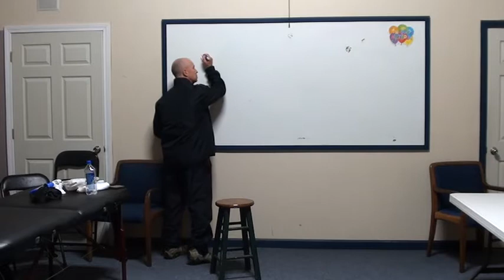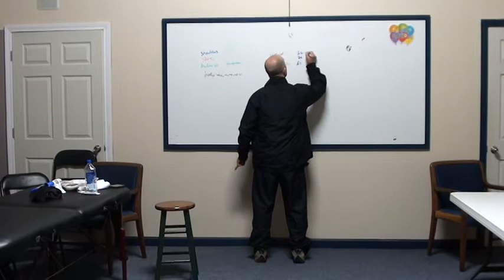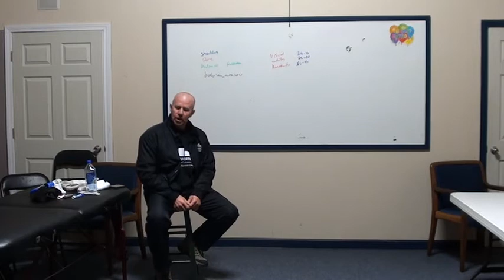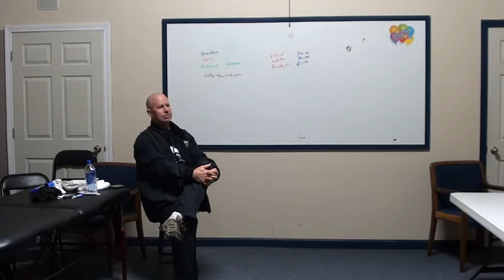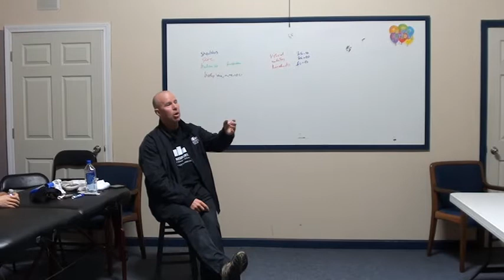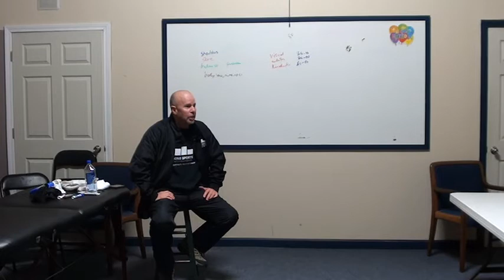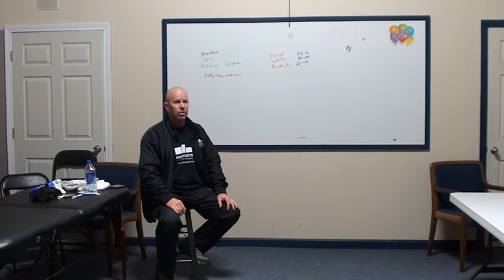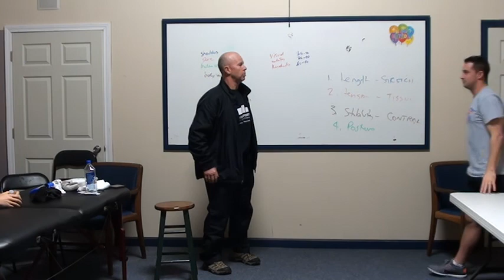Swim Coach Workshop - Pt 1 of 3 - Firefish Swim Team Cape Cod USA Wed 28 Mar 2017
While this session was dedicated to swim coaches, there are many lessons in here for coaches (and athletes) in all sports!